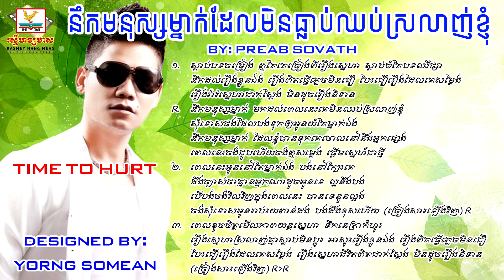ព្រាប​សុវត្តិ នឹកមនុស្សម្នាក់ដែលមិនធ្លាប់ឈប់ស្រលាញ់ខ្ញុំ Full HD